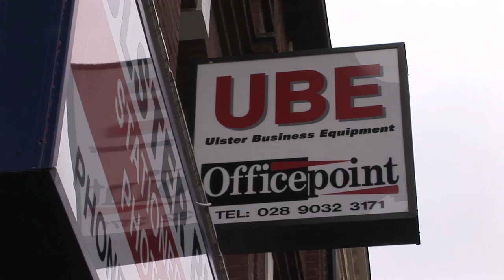ulster business equipment